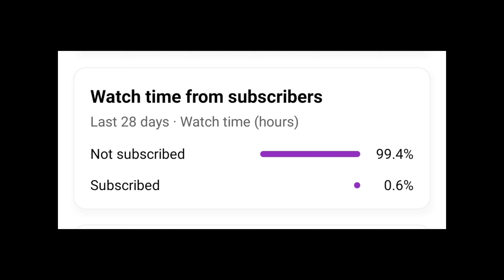"ജാക്ക് ഗ്രീലിഷ് ഡോർട്ട്മുണ്ടിലേക്ക്"